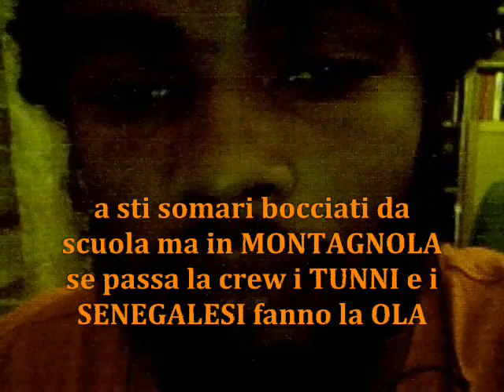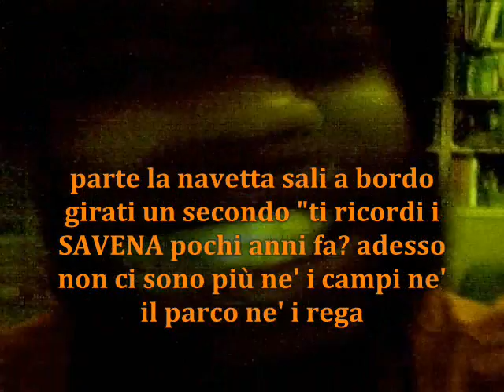20_INFINITO (((XXXL:UndergroundSOULJAH2010)))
"XXXL" (((UndergroundSOULJAH2010)))

B.B.C. a.k.a. Ikopy MC  ...
Monodose a.k.a. MonDoz
... Nakay a.k.a. Jump ...

(Country Road, SanDonatoh, BOLO)
registrato e mixato con Registratore di Suoni @ CASA:LOVE
in Giugno del 2010, ma uscito in rete la notte fra 27 e 28 Gennaio 2012...
beats rubati by CiCO. beats originali by SLY.
rime che spaccano. sintonia magicah

"XXXL" (((UndergroundSOULJAH2010)))

1_INTRO...
2_COMODINO
3_NYABINGI DEATH
4_FOTTUTI SOLDI
5_FATE SU
6_STAI ATTENTO 2010
7_24 AL GIORNO
8_NO STRESS
9_NOTTI INSONNI
10_SKIT # 1 (La Piantina...)
11_FARE LA GUERRA
12_ALIGHIERI MC
13_BRENSO
14_ROBA DI NICCHIA
15_TUTTO QUELLO CHE HO
16_SKIT # 2 (Ragionamento a voce alta)
17_LA MIA FAMIGLIA
18_I NEED U
19_ITALIANO
20_INFINITO
21_UNDERGROUND SOULJAH
22_ERBA DI CASA MIA
23_LA CIMINIERA
24_...OUTRO

XXXL * CONGO Click * BoloBene *
BalottaDeiCannibali * MoliMala *
(((Original Underground HipHop)))
street culture rapresent*